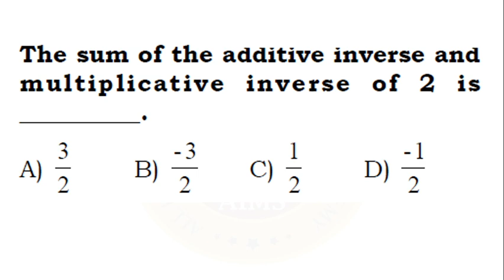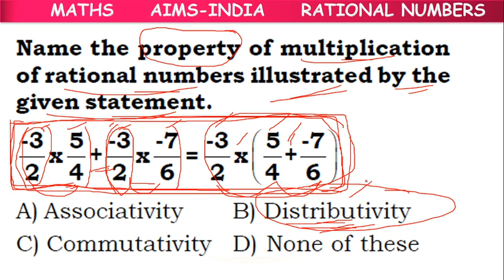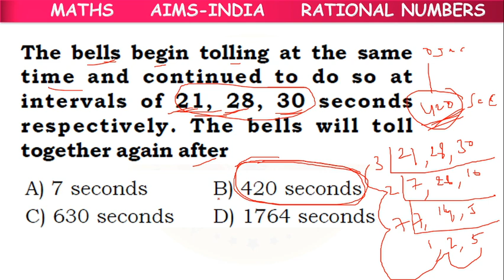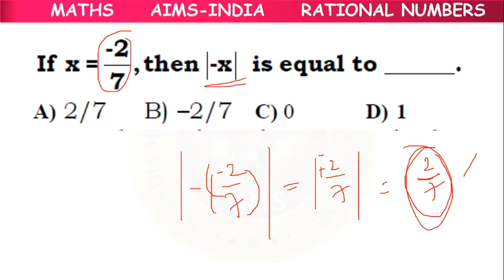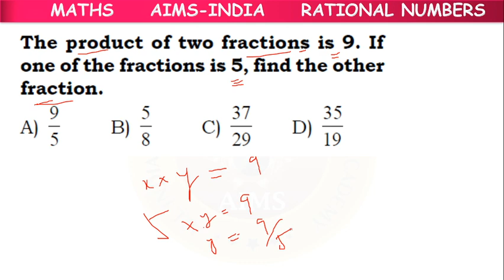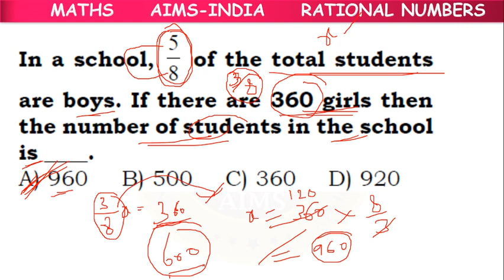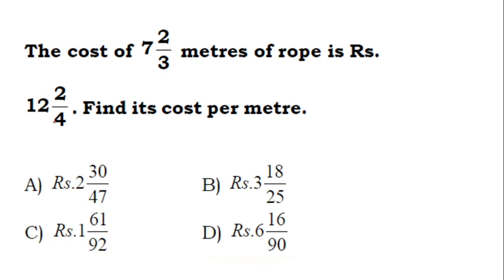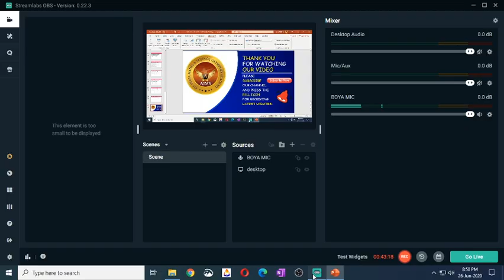8TH & 9TH || MATHS || RATIONAL NUMBERS || LECTURE 05 || VIDEO || BRIDGE COURSE